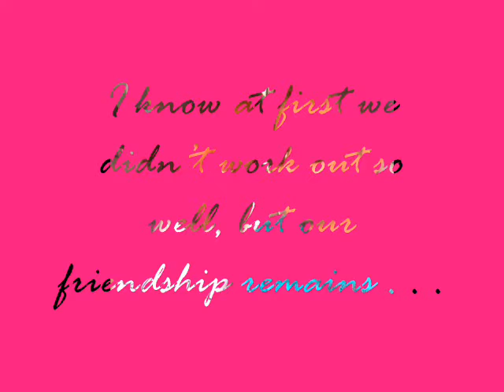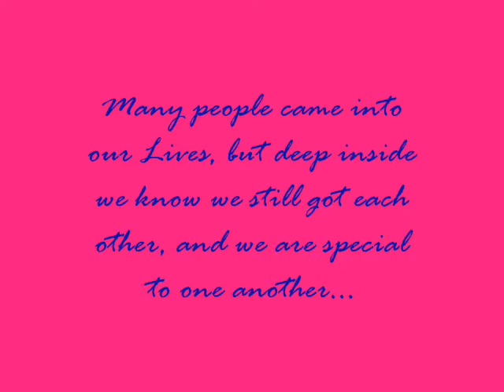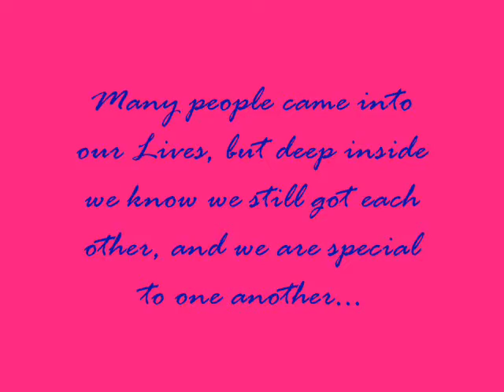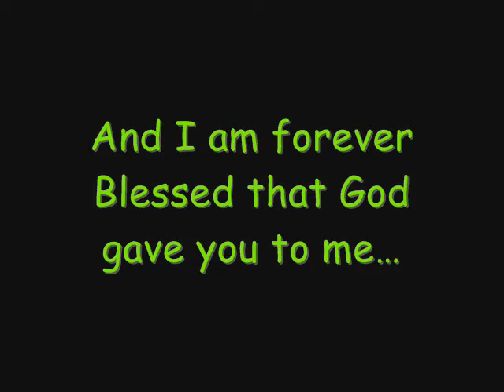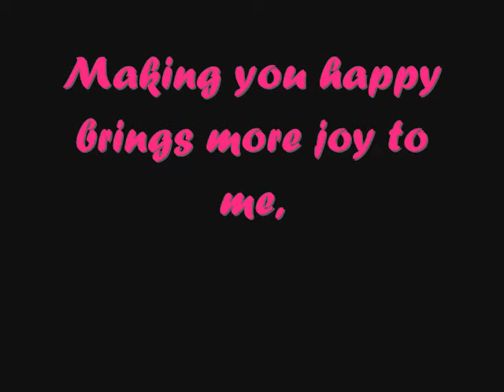"BABY BOO"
Hope this will make him SMILE ^___^